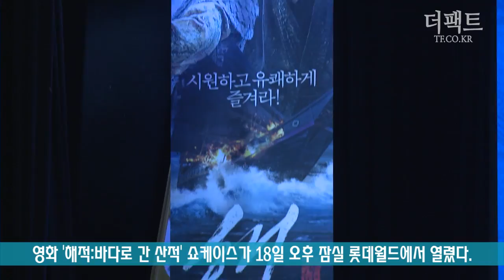[TF영상] '해적 쇼케이스' 손예진, "첫 액션...죽기 직전 끝나"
[더팩트│잠실=조재형 기자] 영화 '해적:바다로 간 산적'(이하 '해적') 쇼케이스가 18일 오후 서울 송파구 롯데월드 어드벤처 가든 스테이지에서 열렸다. 이날 행사장은 '해적' 출연진을 보기 위해 모인 팬들과 방학을 맞은 금요일 놀이공원 방문객들이 한데 모여 인산인해를 이뤘다. 쇼케이스는 배우들이 맡은 캐릭터 소개와 팬들의 소원이 적힌 룰렛 방식의 이벤트로 나뉘어 진행됐다.

'해적'은 조선의 국새를 고래가 삼켰다는 의문의 국새 강탈 사건의 중심에 해적, 산적, 개국 세력 등 다양한 인물들이 모이게 되면서 벌어지는 역동적인 이야기를 담는다. 배우 김남길이 무관 출신으로 반기를 든 산적 두목 '장사정' 역을, 손예진이 해적 두목 '여월' 역을 맡아 호흡을 맞췄다. 두 배우와 함께 배우 유해진, 이경영, 오달수, 김태우, 박철민, 신정근, 김원해, 조달환, 조희봉, 정성화 등 연기파 배우들이 출동한다. 걸그룹 에프엑스의 설리도 흑묘 역으로 2년 만에 스크린으로 돌아온다. 다음달 6일 개봉 예정.